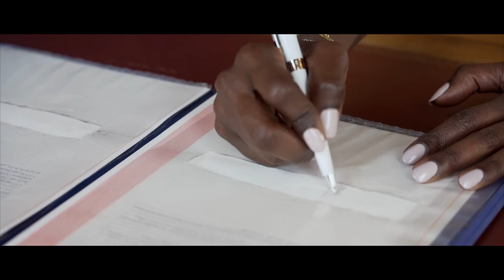Mariage à la Maison - Wedding Clip - Vidéo de mariage de Prisca & Laurent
Matériel utilisé :
- Boîtier principal : Sony Alpha 7iii
- Boîtier secondaire : Sony NEX VG-30
- Optiques : Sony 24-105 F4,  50mm F1.8, PZ 18-200, Samyang 35mm F1.4
- Micros HF Rode Wireless Go et Lavalier Go

SOTWF
SOT-WF
SOT.WF